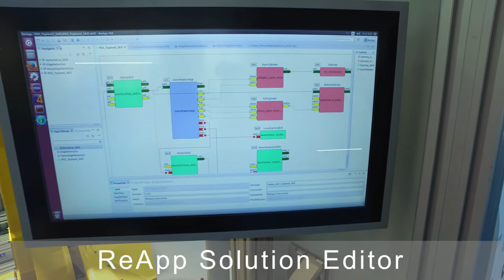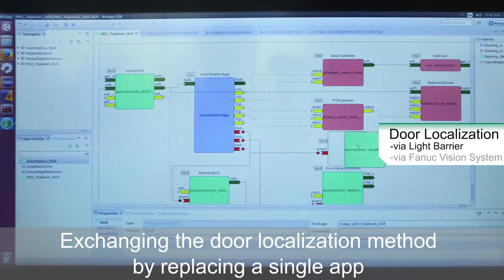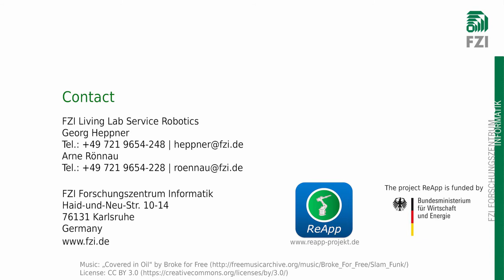ROS-Industrial Applications | Reusable Robotic Apps – ReApp@AUTOMATICA 2016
At the AUTOMATICA 2016, the FZI and its partners of the ReApp project demonstrated how an industrial use case can be realized and modified with reusable robotics apps.
In the use case of partner BMW, a robot is used to apply constant pressure around a car door insulation matt during assembly. All individual steps of this assembly have been realized with ReApp-Apps, reusable software components based on ROS-Industrial. Due to an added semantic description they can easily be found via the ReApp store and used with the aid of the Solution Wizard without the need for specialized knowledge. A main benefit is the easy way to replace an app, whereby only the parts of the software that have actually changed need to be replaced while other developed parts can be reused.
Additionally, the app structure makes it easier to share software with others.
ReApp supports the user actively during development, search and usage of apps and promotes reuse of developed software, lowering complexity and costs, especially for small and medium sized enterprises.
The work was funded by the German Ministry of Economics and Energy.

Auf der AUTOMATICA 2016 zeigte das FZI zusammen mit den Partnern aus dem ReApp Projekt wie ein industrieller Anwendungsfall in Zukunft mittels wiederverwendbarer Roboter-Apps umgesetzt und modifiziert werden kann.
Im Anwendungsfall des Partners BMW wird ein Roboter zum Anrollen einer Türschallisolierung verwendet. Alle Teilschritte wurden mit ReApp-Apps, wiederverwendbaren Softwarebausteinen auf Basis von ROS-Industrial, umgesetzt.
Durch die Erweiterung um eine semantische Beschreibung ist es einfach über den ReApp Store die benötigten Apps zu finden und durch den Solution Wizard auch ohne umfassendes Expertenwissen einzusetzen.
Besonderer Vorteil liegt in der einfachen Austauschbarkeit von Apps, wodurch nur der geänderte Teil getauscht werden muss und bisherige Entwicklungen weiter genutzt werden können. Entwickelte Apps können zudem einfacher geteilt werden.
ReApp unterstützt den Nutzer aktiv bei der Entwicklung, Suche und Verwendung von Apps und fördert die Wiederverwendung entwickelter Software, wodurch Komplexität und Kosten vor allem für den Mittelstand gesenkt werden können.
Das Projekt ReApp wurde vom Bundesministerium für Wirtschaft und Energie gefördert.